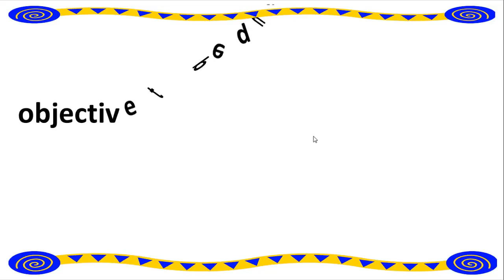NIOS DELED objective type question with answer 501 502 503 | very important |15|digitals class